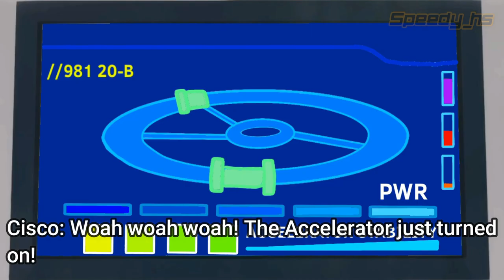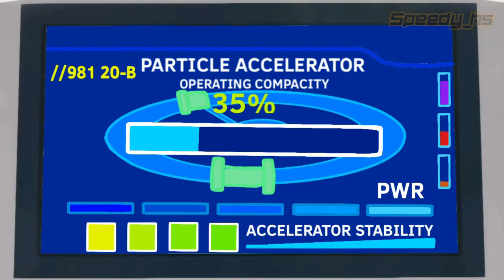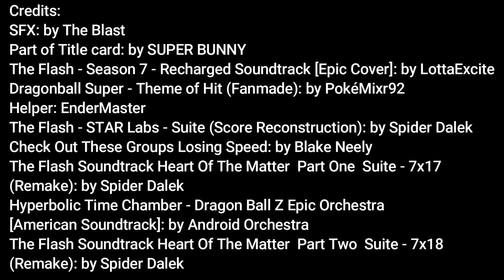The Flash: Custom Series (Acceleration Pt. 1)| , 3x07